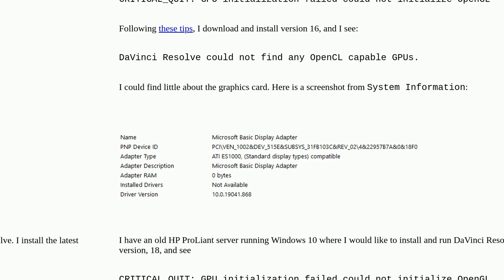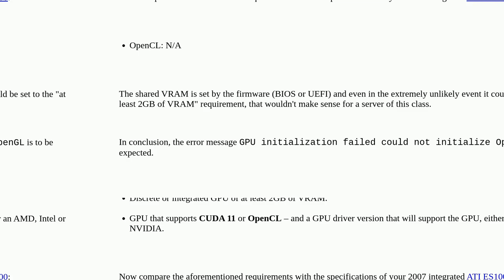Running DaVinci on an HP Proliant server without OpenGL or CUDA GPU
A special thanks goes out to the community

  graphics-card gpu drivers hp-proliant hp